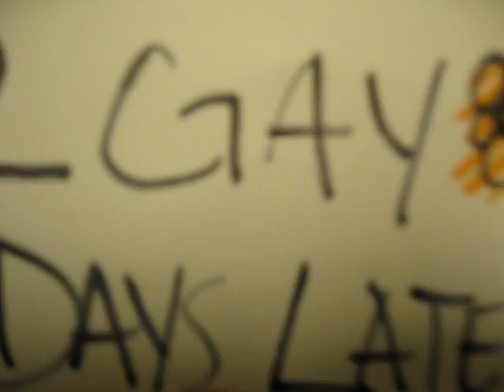My Awesome Reply to the reply of my video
This is an update, and a response to my first video about me coming out n all that jazz...This was merely made to make light of the situation, its all humor so don't take it seriously lol...and also this video is us on crack so we really go off jk jk